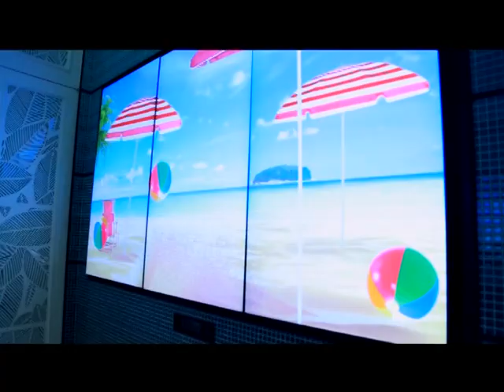ชลรัศมีกับวีไอพี "น.ต.ศิธา ทิวารี (ผู้พันปุ่น)" 05-12-2556 Part 2/2